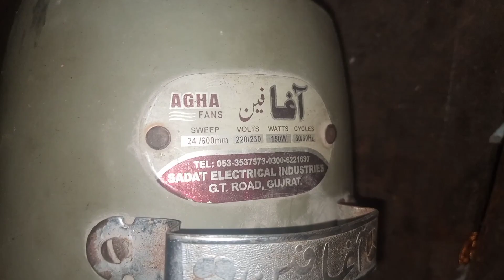24 slot 1450 Rpm pedestal fan motor rewinding formula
تمام قسم کے 24 سلاٹ پیڈسٹل فین دو انچ سٹیٹر سائز یا 4سی ایم کور سائز یہ ڈیٹا درج کریں بہترین رفتار بہترین نتیجہ اور لوڈ اتنی کم بجلی کی بچت کی ضمانت ہے۔
All Type 24 Slot Pedestal Fan Two Inch Stator Size or 4 CM Core Size Enter This Data Best Speed Best Result And Load So Low Power Saving Guaranteed.

24 slot pedestal fan rewinding data
24 slot pedestal fan rewinding formula
all 24 slot pedestal fan rewinding formula